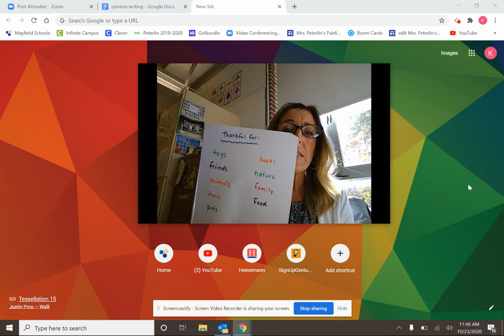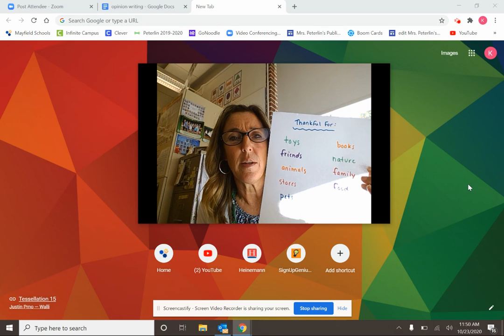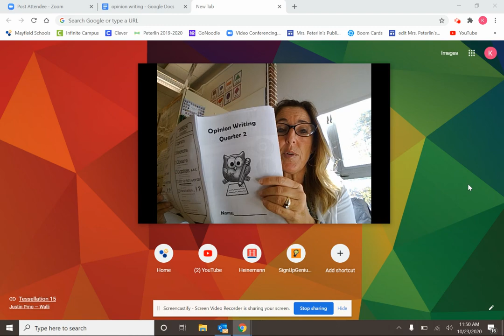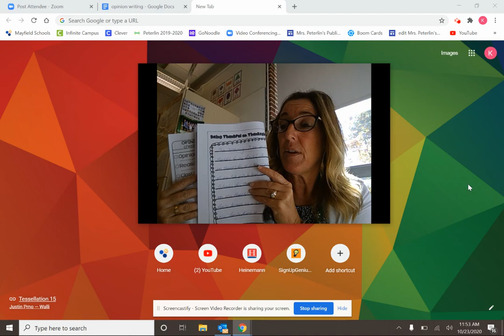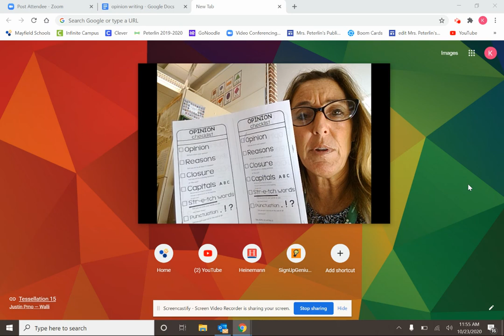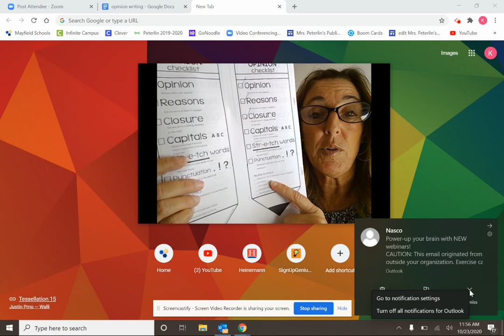OW lesson 6 thanksgiving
lesson 6 thnanksgiving